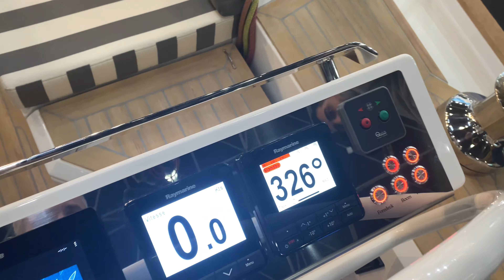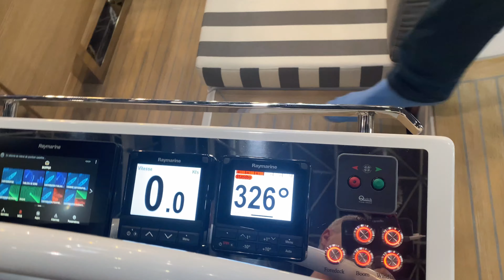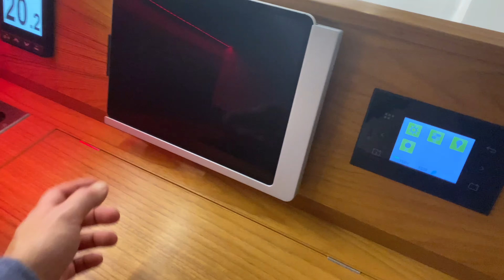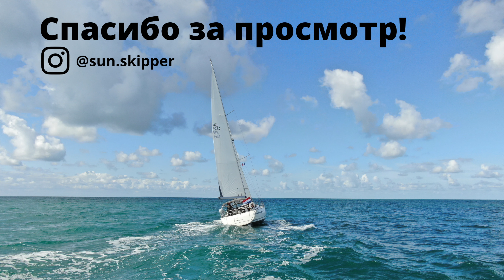Wauquiez Pilot Saloon 42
Обзор яхты Wauquiez Pilot Saloon 42 с выставке в Dusseldorf Boot 2020

Я путешествую на яхте Bavaria 45 Cruiser, информацию о моих путешествиях вы найдете на моем сайте.